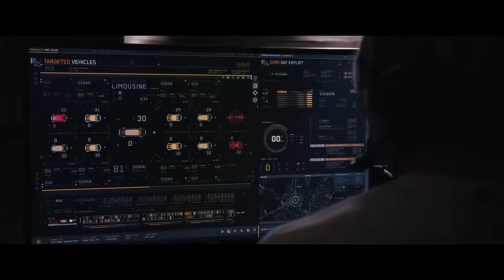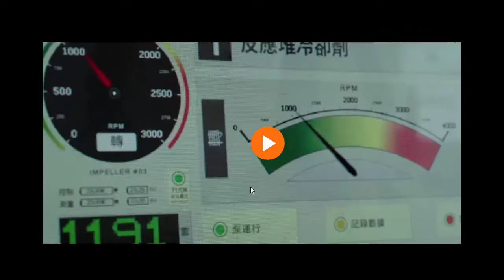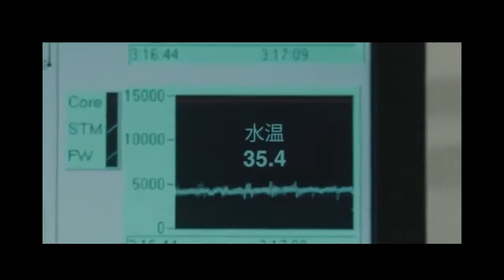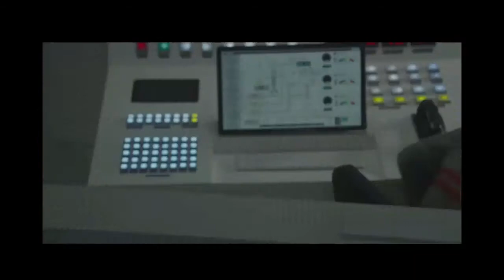How Internet of Things Can Go Terribly Wrong!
IoT gone terribly wrong in fictional movie scenes.  When Internet is built into everything we own, the danger of being hacked will be the outcome we all want to avoid.
The Internet of things or known as IoT, is the network of physical devices, vehicles, home appliances and other items embedded with electronics, software, sensors, actuators, and connectivity which enables these objects to connect and exchange data.

The Video is a compilation of movie scenes where hacking takes place and reshapes our reality.

And don't forget to hit the subscription button.